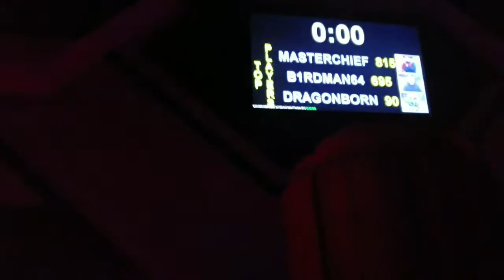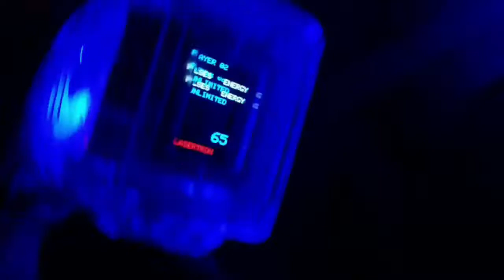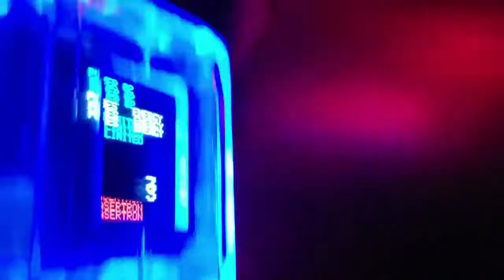The Most Eventful Vlog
Just a combination of all kinds of wacky stuff that happened to us over the last week or two